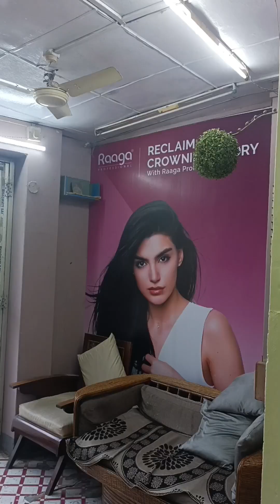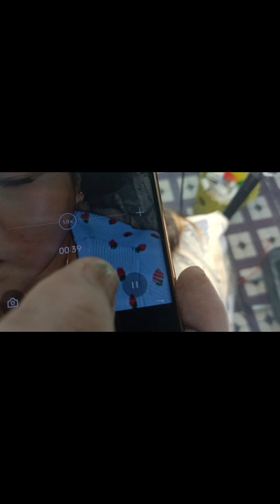Eyelash extension//Eyebrow extension//Parmanent Eyebrow//@susmidebbarma9707#Hindi vlog.